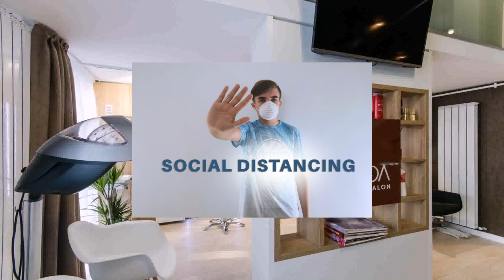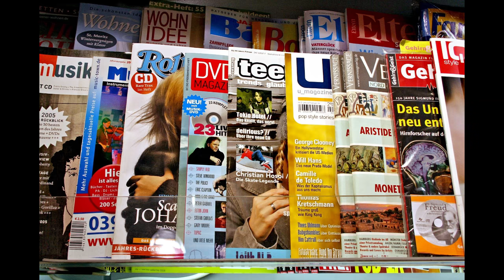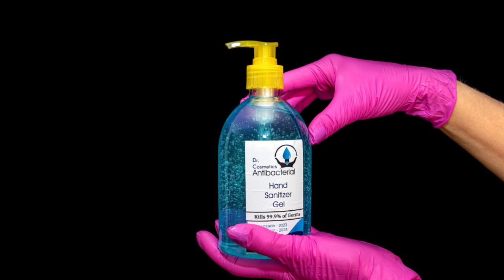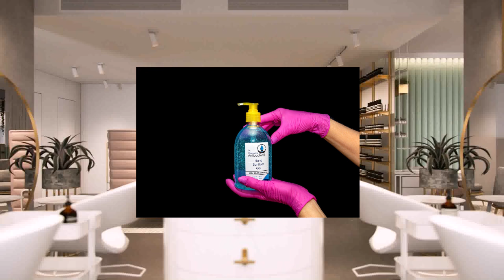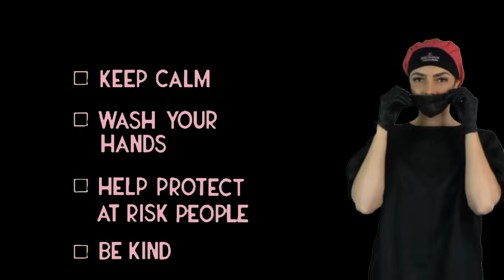Safety Guidelines for Reopening Barber and Cosmetology Salons after the CoronaVirus Shutdown - GA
These are the official guidelines for salons and barber shops to follow before reopening and to continue throughout the pandemic.

Portions of graphics and b-roll footage used from Youtube Creative Commons Licensed Videos and Pixabay. Thank you for sharing.